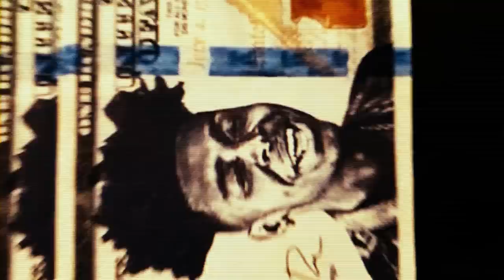10 Things Masego Can't Live Without | GQ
There are a few things Masego can't live without when he hits the road. From Uno cards and Calvin Klein All cologne to his gigantic water bottle and his trap house cash, these are Masego's travel essentials.

Masego recently released “Passport,” the latest offering from his upcoming project: a concept EP and his most refreshing interpretation of traphousejazz yet, out later this year via EQT Recordings and Capitol Records.

Yankee Candle Pink Sands
Philips Hue Light
Manna water bottle

10 Things Masego Can't Live Without | GQ